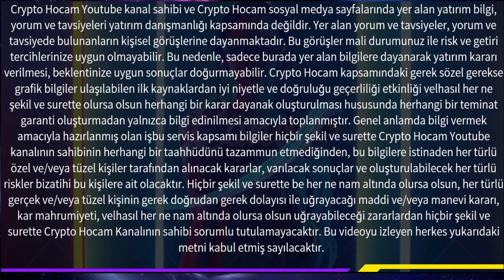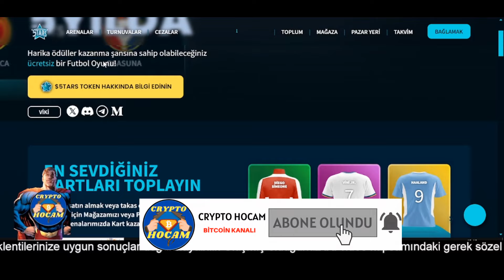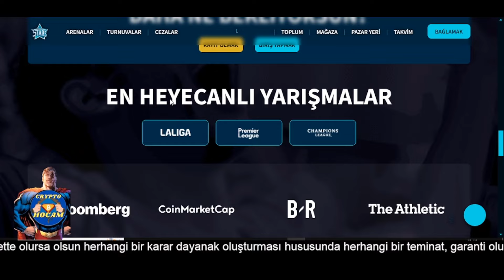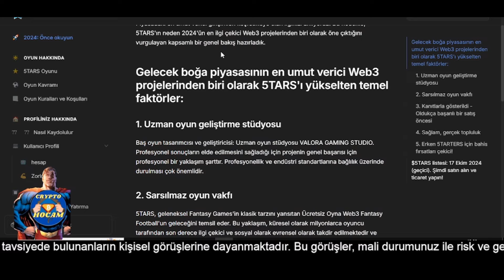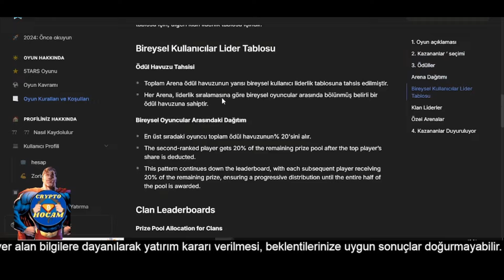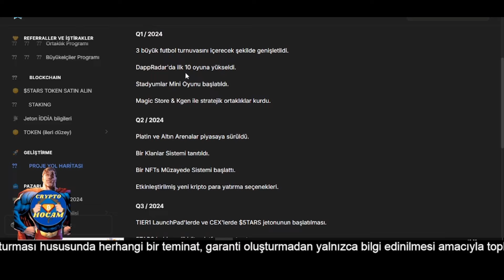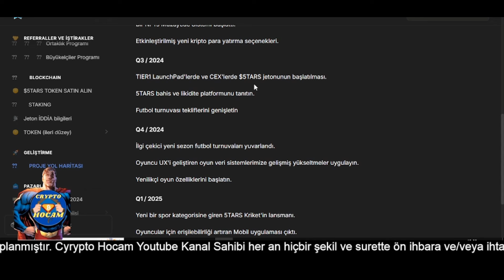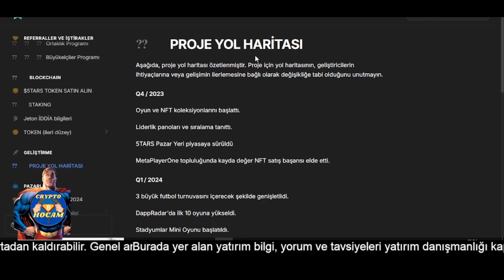5TARS TOKEN ÜCRETSİZ NASIL KAZANILIR FUTBOL OYNA TOKEN KAZAN PROJE İNCELEMESİ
5TARS TOKEN ÜCRETSİZ NASIL KAZANILIR FUTBOL OYNA TOKEN KAZAN PROJE İNCELEMESİ

Ek olarak 5tars ilgili oyunda Real Madrid ve Barcelona platin arena ödülü 1000$ değerindedir.